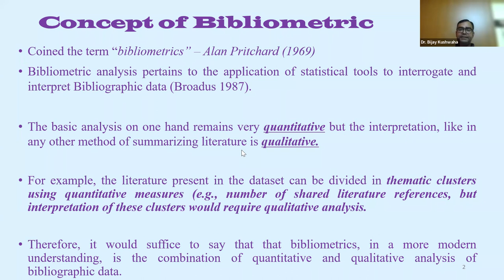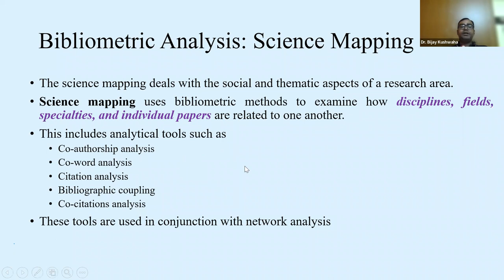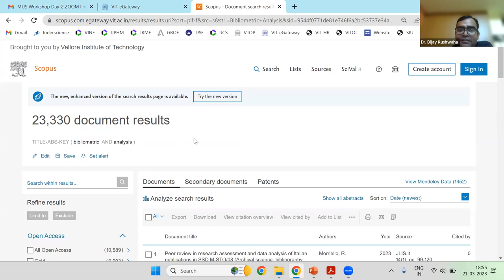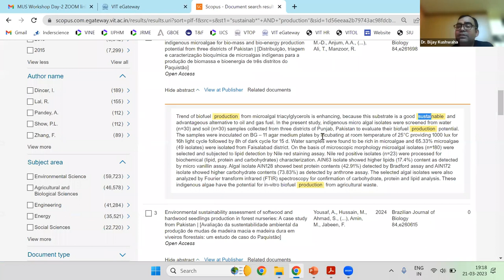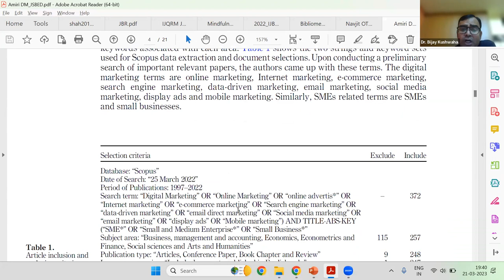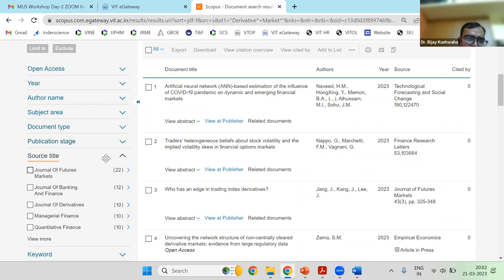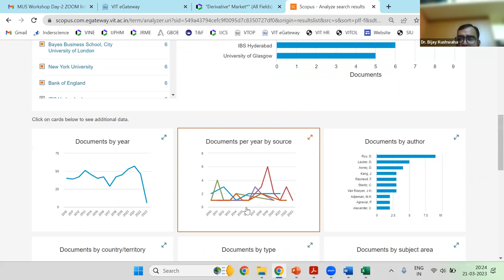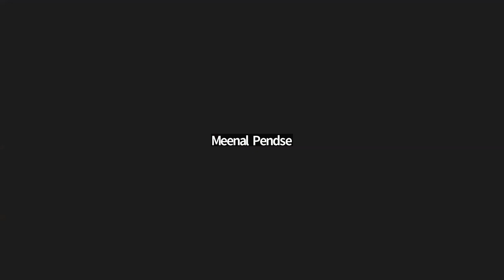How to write quality paper using Bibliometric Analysis? [Prof. Bijay Kushwaha]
What is bibliometric analysis? 00:00:00 to 00:33:00
What is bibliometric analysis: Planning, toolbox? 00:00:00 to 00:33:00
What is co-author analysis? 00:00:00 to 00:33:00
What is co-word analysis? 00:00:00 to 00:33:00
How to write a quality paper using Bibliometric Analysis? 00:33:00- 02:40:32